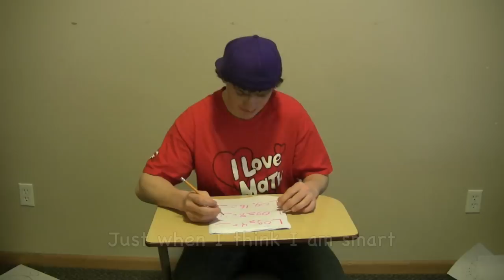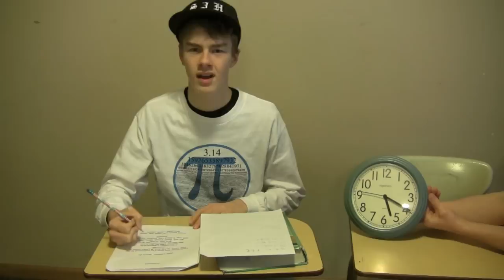Left Right Left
Time spent this trimester making PreCalculus raps: 15 hours

Time spent this trimester actually doing PreCalculus: 0 hours

Getting extra credit yet still failing a class: Priceless